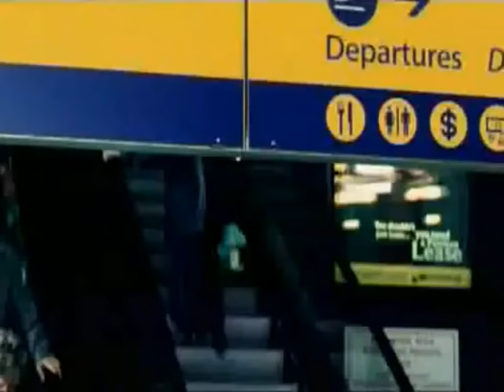Meri Duniya Mein Aake - Tum Bin - HD - HQ - Full Song -.mp4